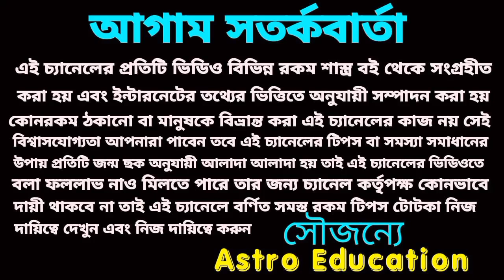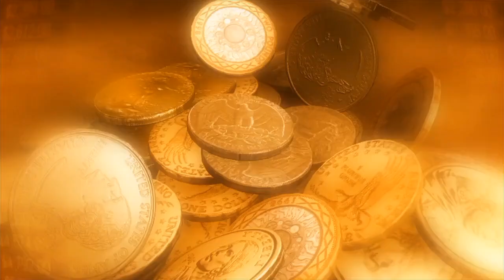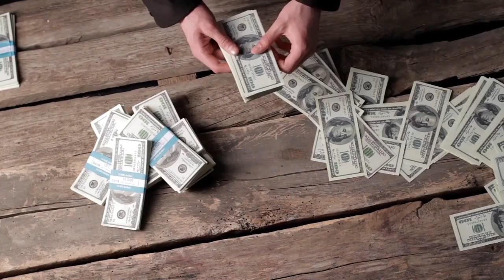শুভ দীপাবলি তে এই 6টি রাশি টাকার সাগরে ডুববে!